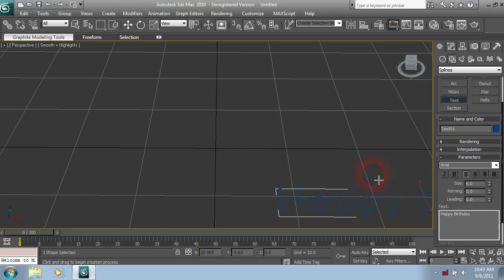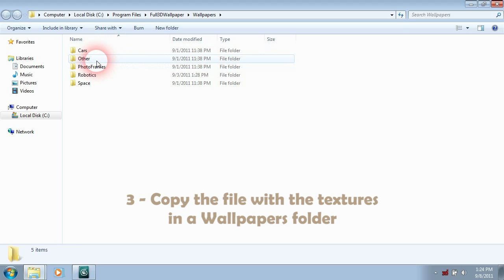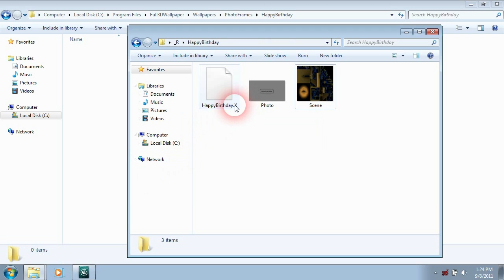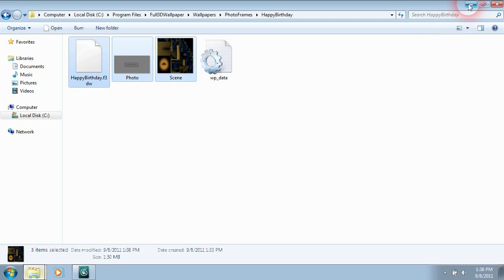Full3DWallpaper: How to create 3D Wallpapers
This video shows how to create 3D Wallpapers and put on your desktop.